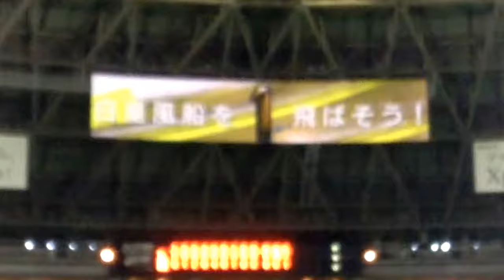2017/09/28 H-L 白星風船飛ばし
白星風船飛ばしです。